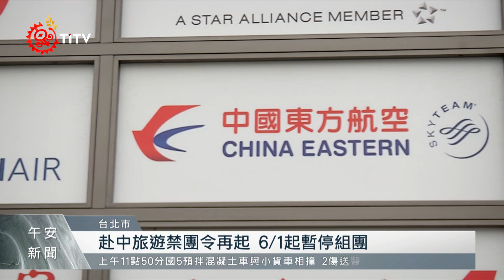赴中旅遊禁團令再起 6／1起暫停組團｜每日熱點新聞｜原住民族電視台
原訂3月1日預定解除的 大陸旅遊禁團令，政策卻出現大逆轉；交通部觀光署宣布由於中國至今尚未恢復安排大陸旅行團來台，而日前又片面宣布改變M503航路運行方式，因此停止國內旅行團前往中國大陸旅遊。